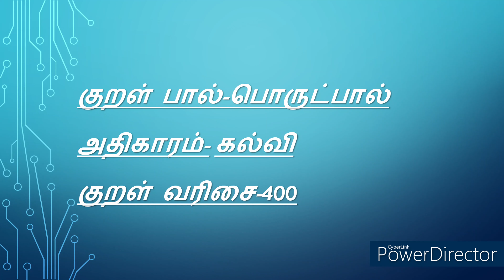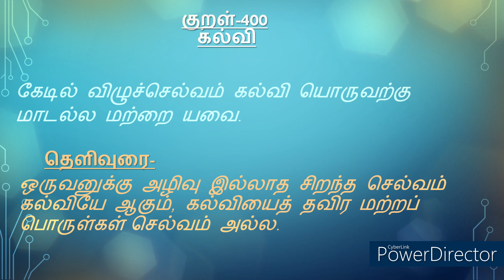குறள் வரிசை-400 | கேடில் விழுச்செல்வம் கல்வி யொருவற்குமாடல்ல மற்றை யவை.| Ep-9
Dhinam Oru Kural Adhan Porul Ep-9 | கேடில் விழுச்செல்வம் கல்வி யொருவற்குமாடல்ல மற்றை யவை.| தமிழ் Indriyamaiyaadhavai

This is the 9th video of our series "Dhinam Oru Kural Adhan Porul" ​| குறள் வரிசை-400|கேடில் விழுச்செல்வம் கல்வி யொருவற்குமாடல்ல மற்றை யவை.

We also have an art account! Do Follow @indriyamaiyaadhavai_arts